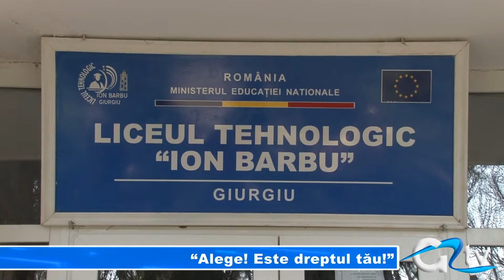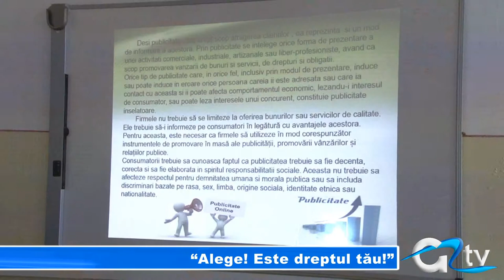"ALEGE! ESTE DREPTUL TAU!"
Ziua Mondială a Consumatorului a fost marcată și la Giurgiu, printr-un concurs dedicat elevilor de liceu. Aceștia au susținut o probă scrisă și un eseu privind importanţa cunoaşterii drepturilor consumatorilor. Totodată, comisarii de la Protecția Consumatorului au împărțit pliante informative în marile magazine din municipiu.